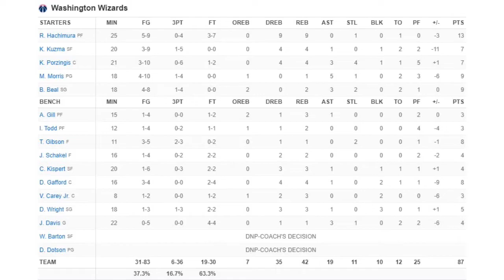GS Warriors vs Washington Wizards Full Game Highlights | September 30, 2022 | NBA JAPAN GAMES